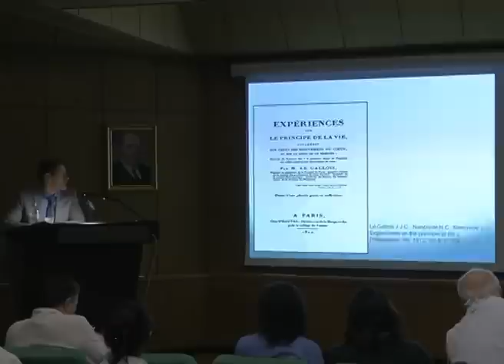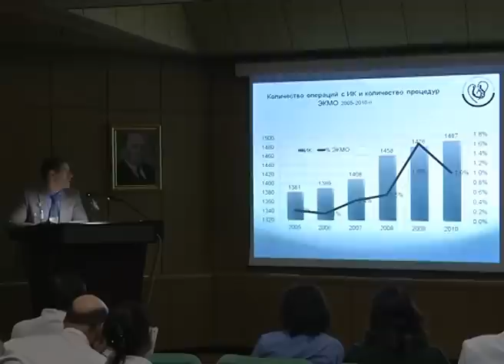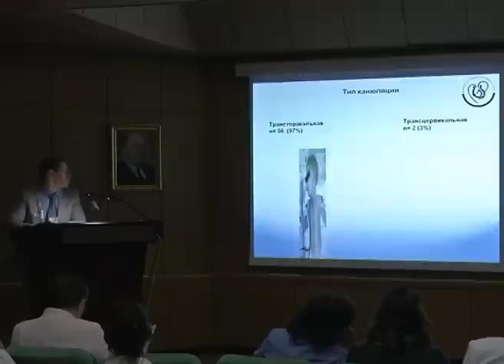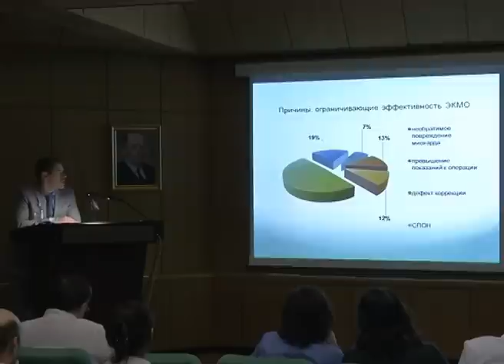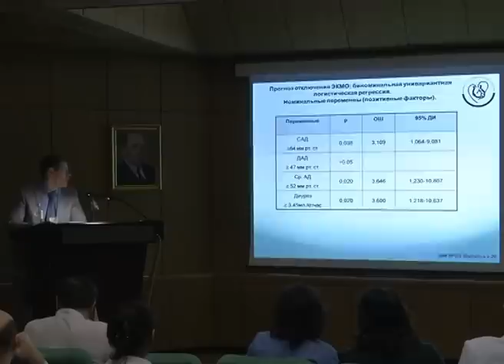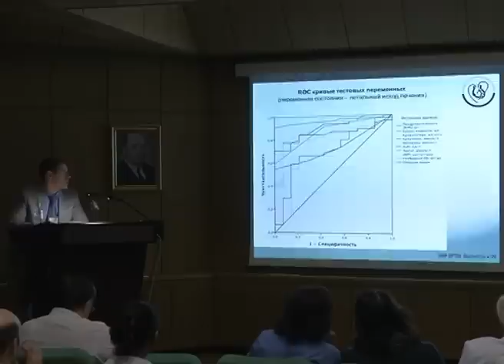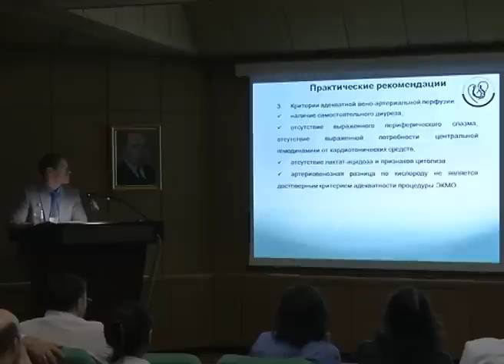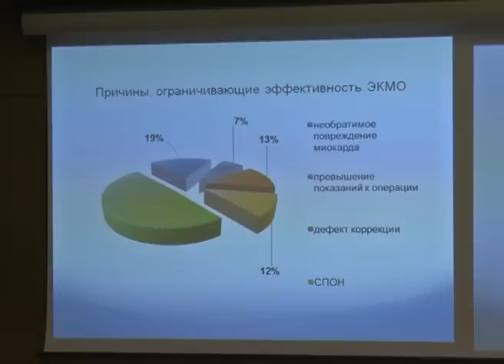Защита диссертации Бродский А. Г.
Бродский Алексей Георгиевич
Тема: Метод экстракорпоральной мембранной оксигенации в клинике хирургического лечения врожденных пороков сердца у новорожденных и детей раннего возраста
Специальность: 14.01.26 -- сердечно-сосудистая хирургия
на соискание ученой степени:  кандидата медицинских наук
Научный руководитель:  Шаталов Константин Валентинович -- доктор медицинских наук, профессор
Оппонент: Шумаков Дмитрий Валерьевич -- доктор медицинских наук, член- корреспондент РАМН, профессор / Чиаурели Михаил Рамазович -- доктор медицинских наук, профессор
Ведущая организация:  Государственное бюджетное учреждение здравоохранения Московской области «Московский областной научно- исследовательский клинический институт им. М.Ф. Владимирского»
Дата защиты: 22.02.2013